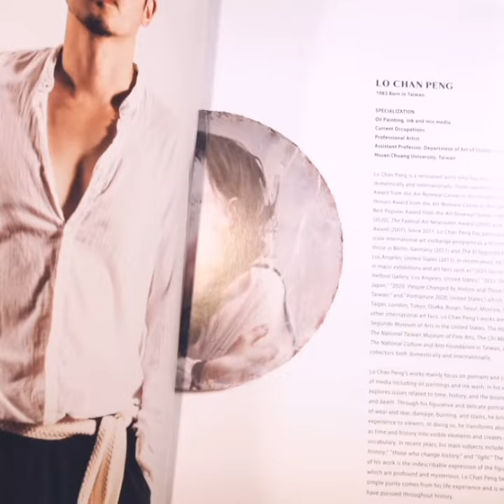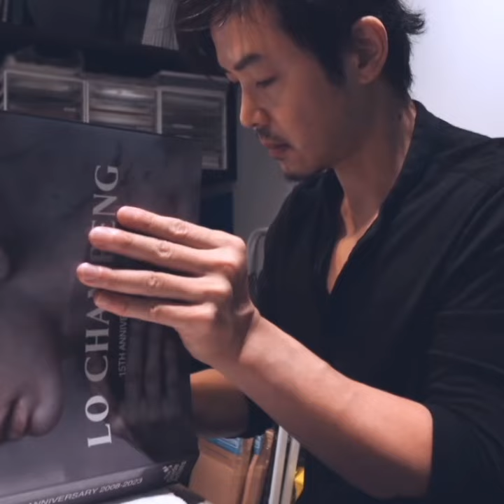Lo Chan Peng Art Book Anniversary | The Guide Artists Publishing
Lo Chan Peng 15th Anniversary 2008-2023

Edited and Printed by The Guide Artists Publishing
Editor in Chief and Design: Ramón A. Olivares

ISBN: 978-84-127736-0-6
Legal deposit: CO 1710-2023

"Greetings, everyone! I am Lo Chan Peng. It is my honor to introduce my art book, reflecting my fifteen-year journey as an artist, published by The Guide Artists. Within the pages of this book, you‘ will find an abundance of love and anticipation as I share my stories with all of you.

If my works have touched any part of your being, it is the essence of these stories that have shaped me - the stories of suffering, pain and love. They are all collected in this book.

As an artist, I often ponder the meaning of my existence. But one day a girl from Hong Kong told me a profound story.

In her darkest moment, just before she thought of jumping off the rooftop, she caught a glimpse of my artwork on her phone. At that moment, with tears streaming down her face, she decided to walk away from the ledge. It was then that I truly understood the beauty of being an artist, for it is a divine gift, capable of bestowing hope and strength.

Every day I create with unwavering faith, hoping to fill your life with joy.

I sincerely hope that you will find joy in the pages of this book. Rest assured that my love is for each and every one of you."